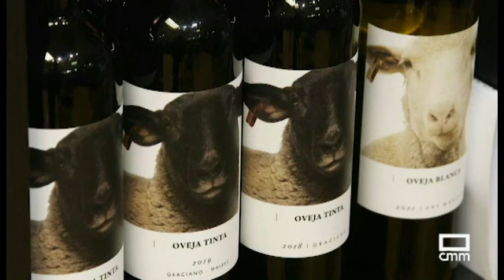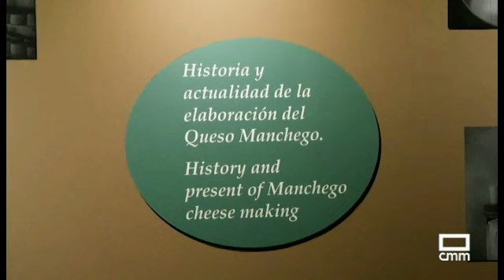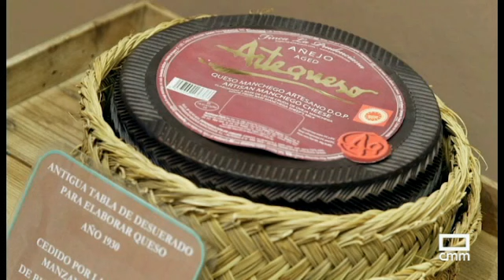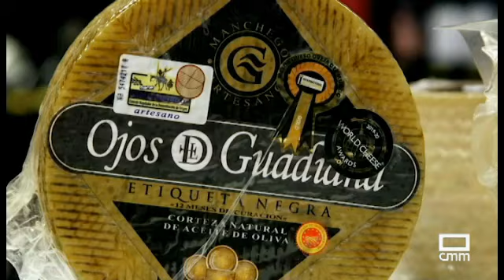Museo del Queso de Toledo - Variotinto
Teresa y Celes son los propietarios del Museo del Queso de Toledo, un lugar donde, aparte de los quesos traídos de las queserías manchegas con Denominación de Origen, disponen de una gran vinoteca. Dos ingredientes básicos para disfrutar de los sabores de cada producto en una cata.

Además, el lugar cuenta con un centro de interpretación del queso manchego para reivindicar el trabajo de tantas generaciones dedicadas a este producto.